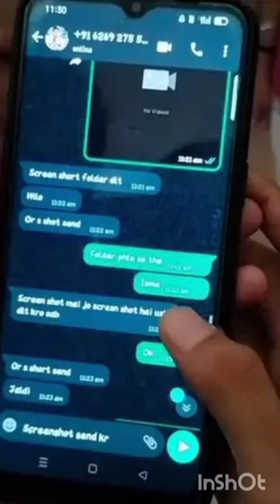Chandigarh University MMS video cand Kali rat chandigarh😠😠😠 chandigaruniversity😡😡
students l#wald
, mejor short video.do anjaane movies
, kanga ,pooja bhatt movie , Aditya roy kapur
 movies ,bhuter cartoon ,bahmastar movie review hindi,do anjaane film ,do anjaane full movie 1975 ,hritik roshan ki movie ,jan gan man movie , mahesh babu new movie ,
,new movie 2022 ,rkhasa bandhan song
, round o round tamil song ,sonram villa today ,star sports , YouTube ,tni cilenik
,short

, Chandigarh vairal video
Chandigarh University video
, Chandigarh
,new vairal video
new song
,new movie
new boliwood
,news video
 , University video
new boliwood song
,2022 vairal video
new hindi video

University Chandigarh video
, Chandigarh University video